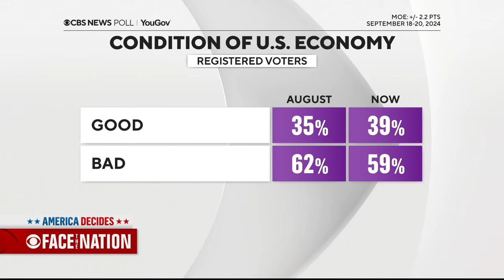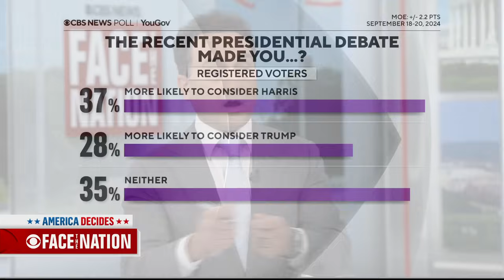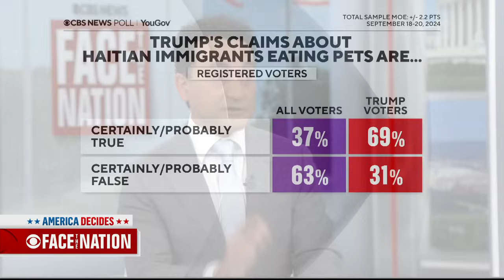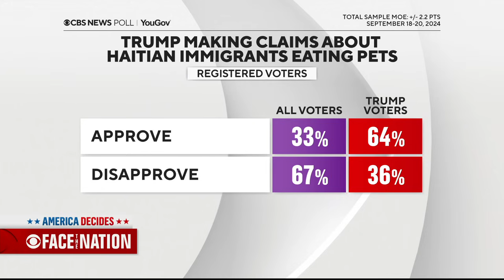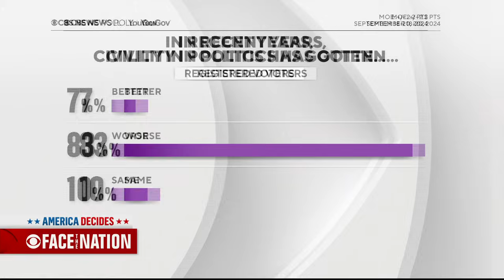"Face the Nation" Full Broadcast | Sept. 22, 2024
This week on "Face the Nation with Margaret Brennan," Israeli President Isaac Herzog joins hours after Hezbollah launched more rockets into Israel, most of which were intercepted by the Iron Dome defenses. Plus, CBS News Director of Elections and Surveys Anthony Salvanto discusses the latest CBS News poll.